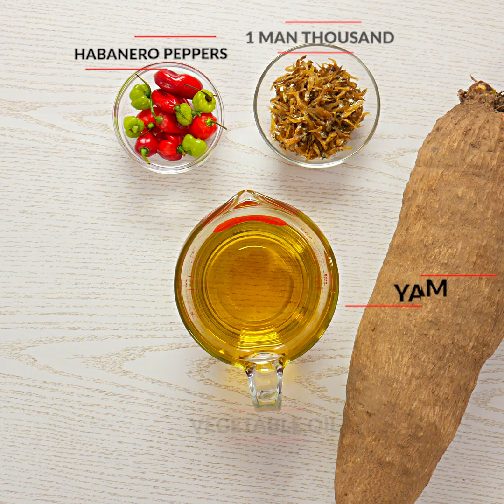Fried Yams + One Man Thousand